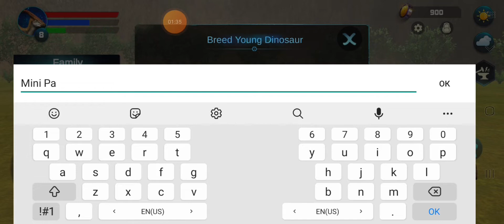How To Have A Baby In Dinosaur Simulator? - Parasaurolophus Simulator - Android Gameplay #8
Hello! Today in my video you will see how Parasaurolophus became a father. Watch this video and you will learn how to have a baby in Dinosaur Simulator game!

Parasaurolophus Simulator - Android Gameplay #8 - Dinosaur Simulator

⬇️Information about the game from the description:
Play as real Parasaurolophus and survive in the wildness as long as you can. Journey to a hidden, untouched Jurassic island and kill the most ferocious animals in history. Encounter Jurassic beasts long thought extinct, from the docile stegosaurus to the terrifying T. rex.